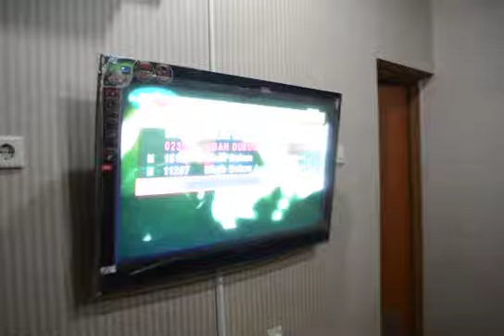Wanita Racun Dunia with team IKPP INDAH KIAT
adheline b.r.w